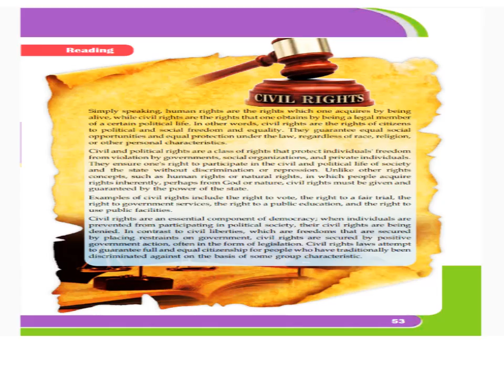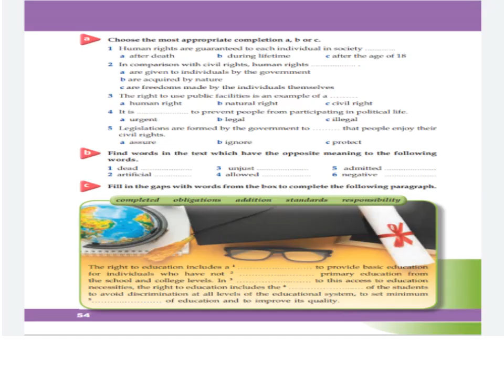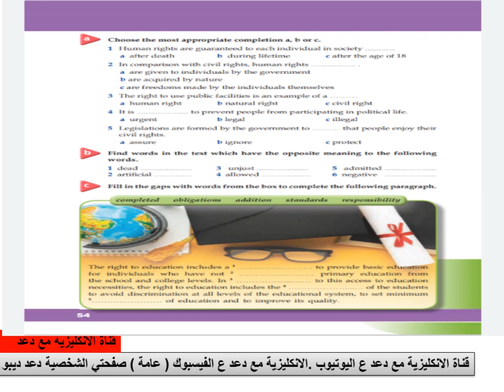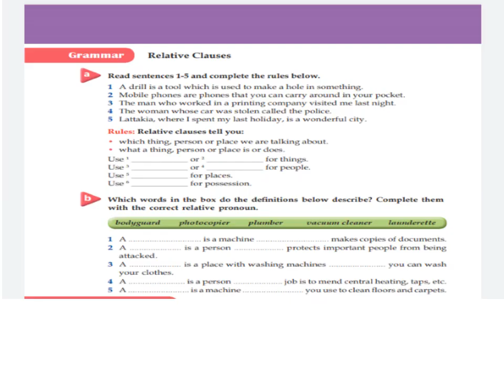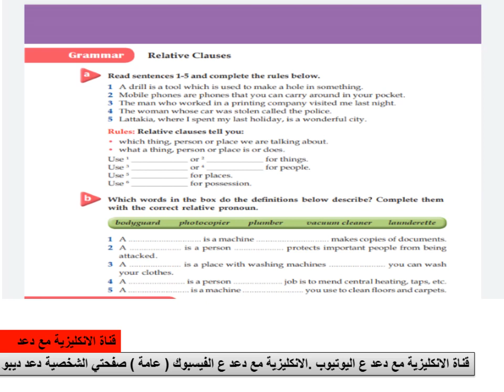ايمار بكلوريا ادبي ايمار الوحدة الخامسة قراءة فقط منهاج ايمار 2021 2022